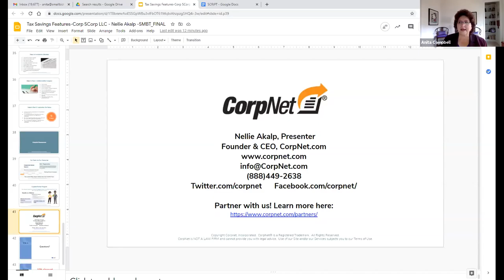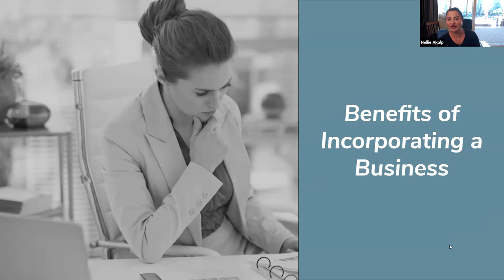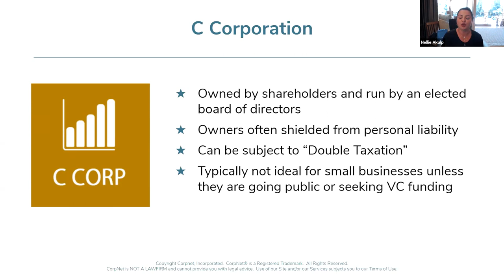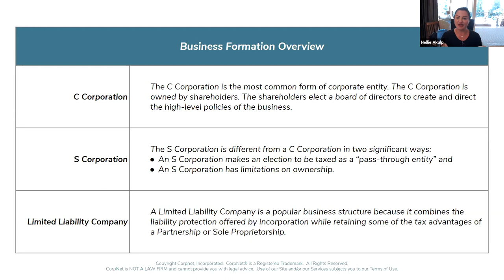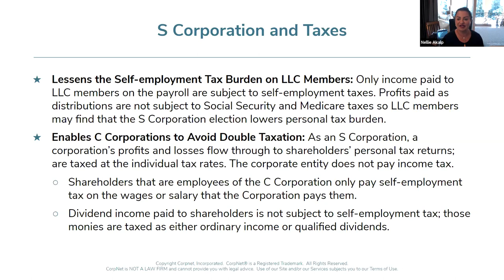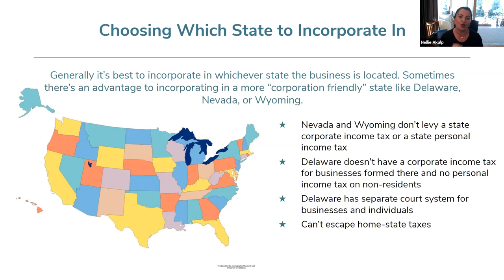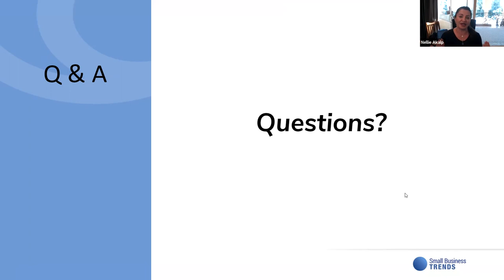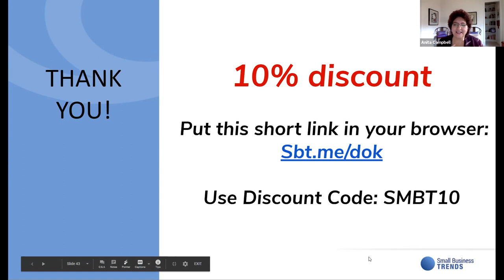Tax Advantages of LLCs, S-Corps, and Corporations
There are many advantages to incorporating a business and forming an LLC or electing S-Corp status. One of those benefits is tax savings. But which entity provides the best savings? Which option has less paperwork? What about “double taxation”? In this FREE webinar, Nellie Akalp of CorpNet.com will explain the tax savings features of various entities.

You will learn how to:

-- Identify the many benefits of incorporating a business or forming an LLC.

-- Understand the differences between C corporation, S corporation, and LLC.

-- Determine which business structure is best for you from a tax perspective.